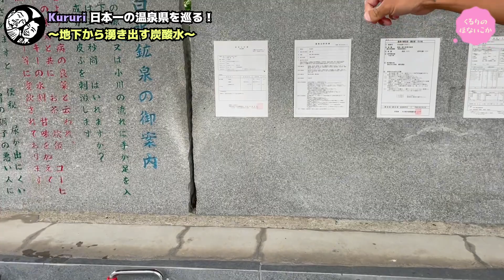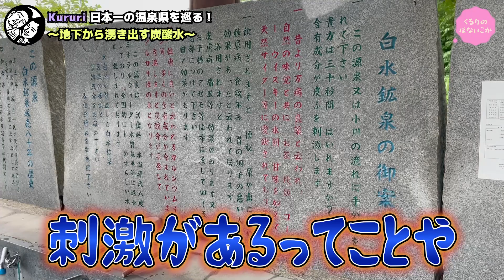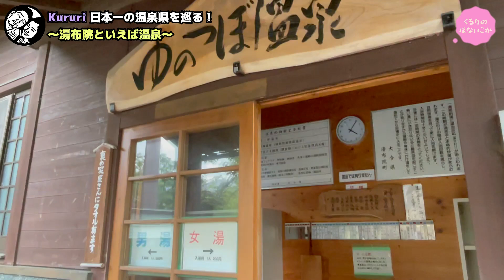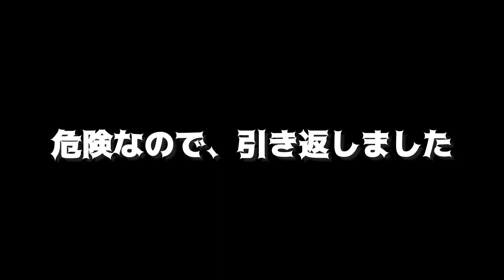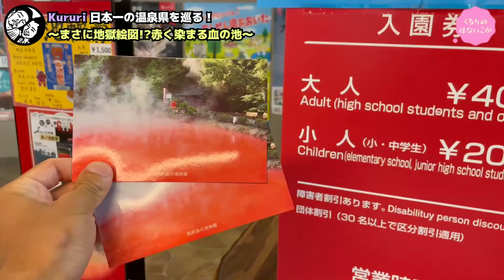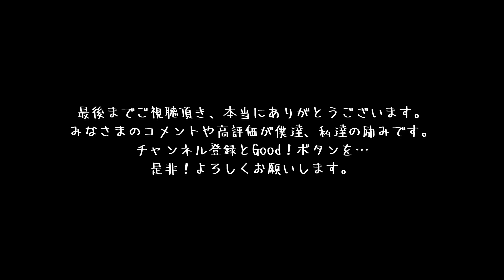衝撃映像！日本一の温泉県、大分県で温泉の常識を覆された日【大分県車中泊】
車中泊で巡る旅の醍醐味と言えば温泉、、、
その中でもここ大分県の温泉は別格！！
10分で卵の殻が溶けて無くなる強酸性の温泉に
美肌になれるとろっとろのお湯。
泥温泉に炭酸泉と、種類が豊富な上に
なんと入浴料が無料！？

お寺の中に会社の中にと温泉だらけの
大分県を思う存分楽しんできました！！

２人の次の夢！日本一周！やったるかー！
と言うことで、『Kururi日本一周計画始動！』です☻